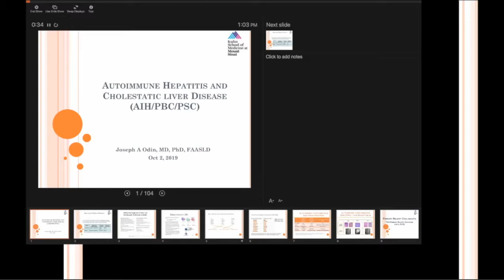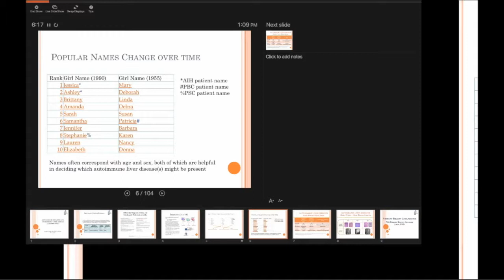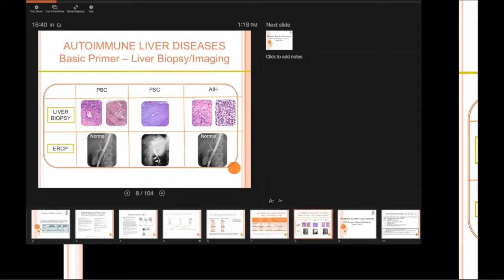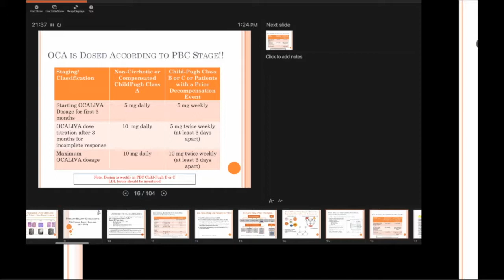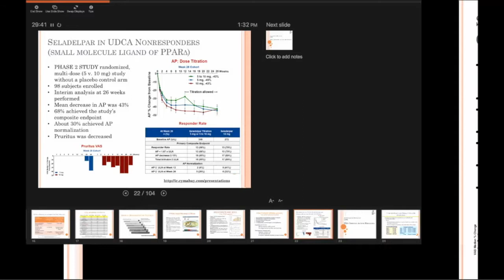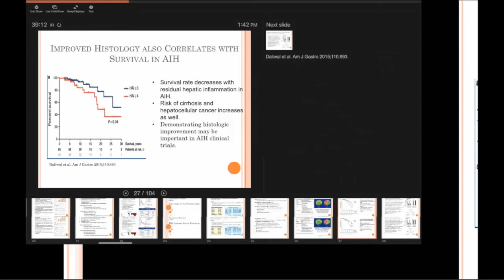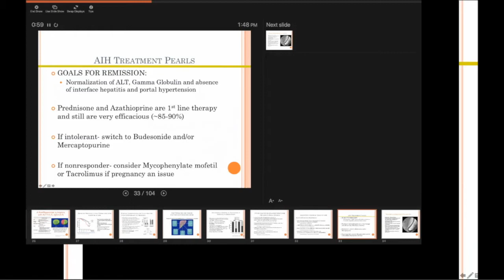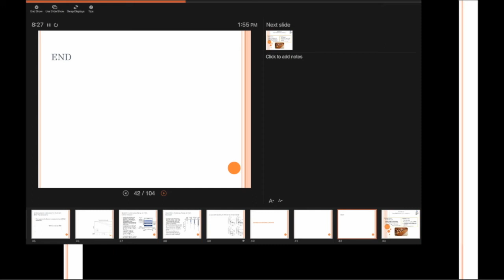Autoimmune Hepatitis and Cholestatic Liver Disease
A Division of Liver Medicine Grand Rounds presented by Joseph A. Odin, MD, PhD, Professor of Medicine (Liver Medicine)